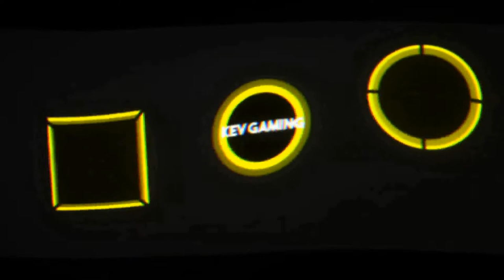Fifa 21 Karriere S04 Saison 1 #05 3. Liga 2. Spieltag St. Pauli - Schalke